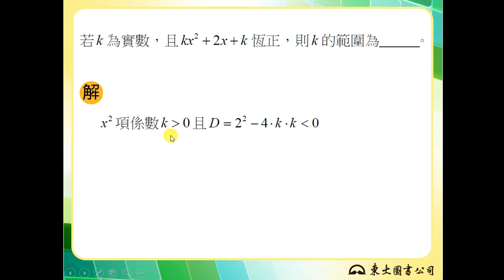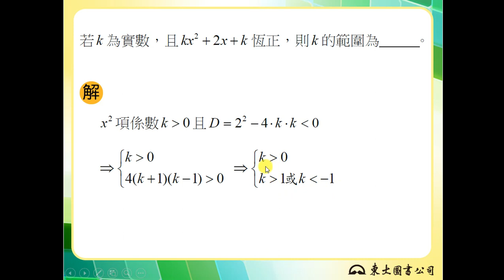【解題】一元二次不等式恆正的條件